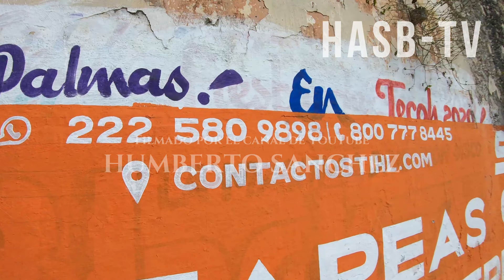FERROCARRIL ACANCEH Yucatán Antigua Estación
Imágenes en Ultra Alta Definición de la Antigua Estación de Ferrocarril de Acanceh, Yucatán. Parte de la ruta Mérida-Peto y del ramal a Sotuta. Desde esta estación salía el tren para Sotuta o para Peto.

Incluye algunos datos históricos y fotografías antiguas de la estación.